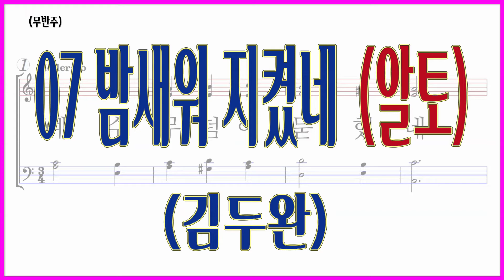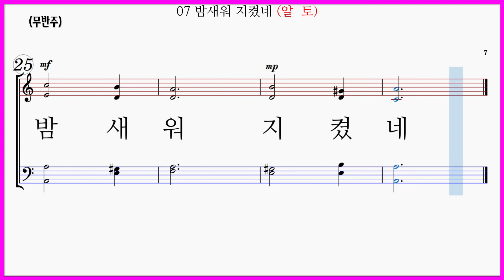[알토] 07 밤새워 지켰네(김두완) / 부활절칸타타 '승리의 그리스도(Christ of Victory)' 고난주일 부활절 찬양 파트연습 악보동영상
부활절 칸타타 승리의 그리스도  07 밤새워 지켰네(김두완) 파트연습 악보동영상
Defend from sit up all night

"07 밤새워 지켰네" 파트연습 링크 입니다.